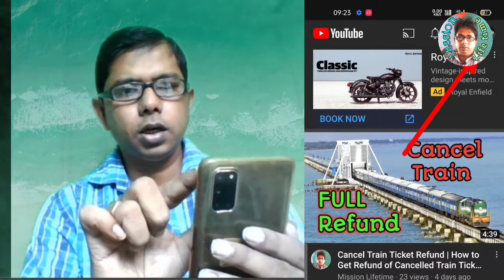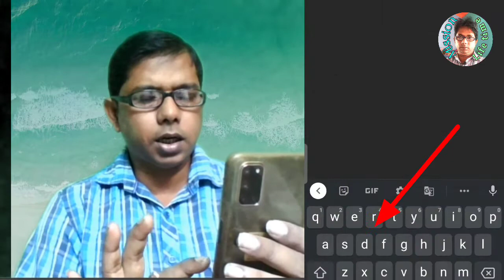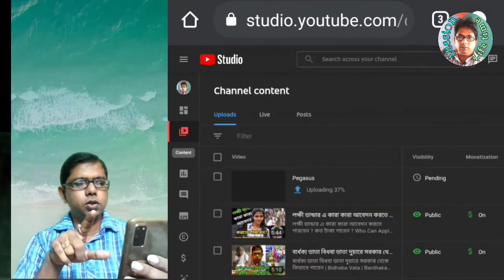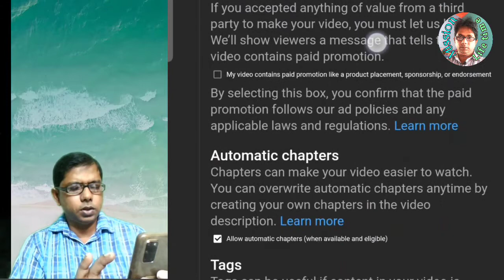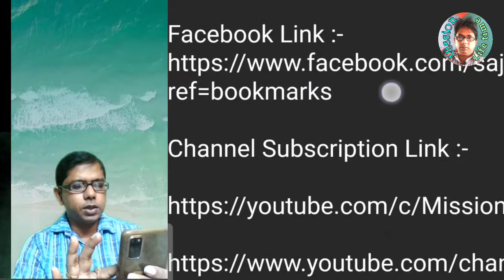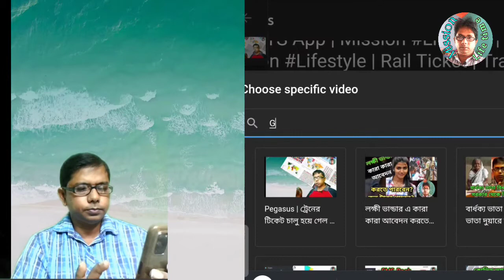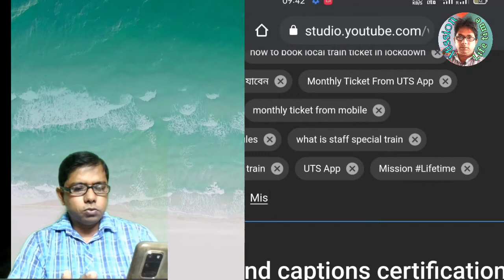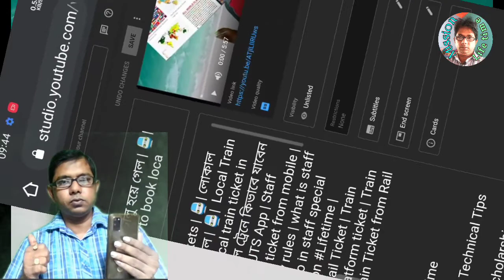YouTube Video Upload |ইউটিউব ভিডিও আপলোড করার সঠিক পদ্ধতি | How To Upload YouTube Videos From Mobile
Tips For Lifetime | YouTube Video Upload | ইউটিউব ভিডিও আপলোড করার সঠিক পদ্ধতি | How To Upload YouTube Videos From Mobile | YouTube Video Upload | ইউটিউব ভিডিও আপলোড করার সঠিক পদ্ধতি | How To Upload YouTube Videos | Electric Connection | এখন বাড়ির ইলেকট্রিক কানেকশন 7 দিনে | WBSEDCL New Electric Connection | upload YouTube Videos | Tags settings of YouTube Videos | end screen of YouTube Videos | card settings of YouTube Videos | cards of YouTube Videos | how to set cards and end screen of YouTube Videos | YouTube algorithm | SEO | search engine optimization | YouTube SEO rules

Welcome to Mission Lifetime

This channel fully enrich of Technical Tips

SANGITA GHOSH
In Guidance With
SAJAL GHOSH